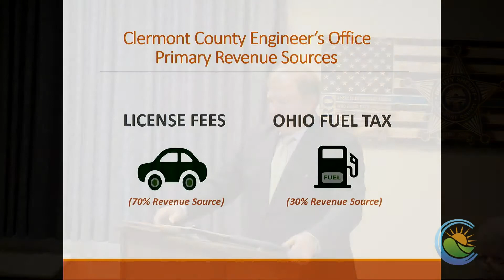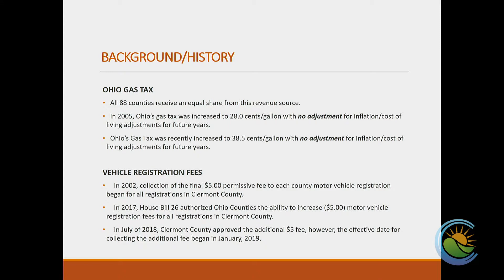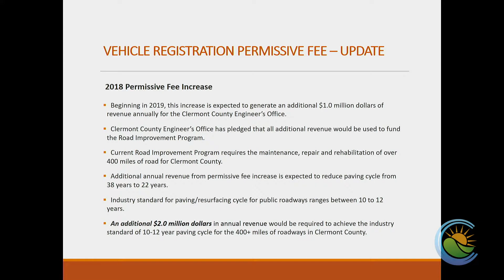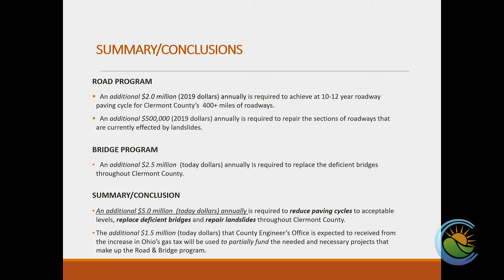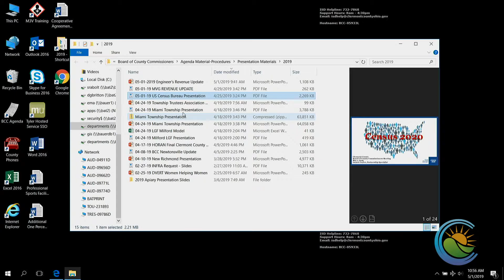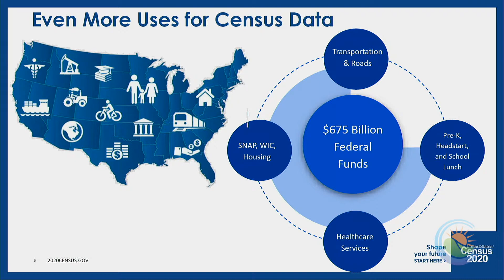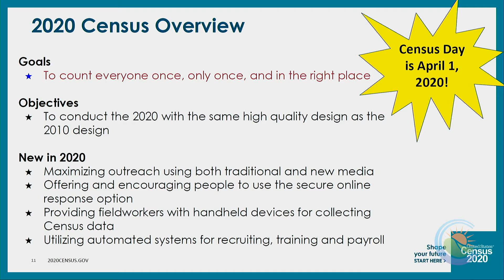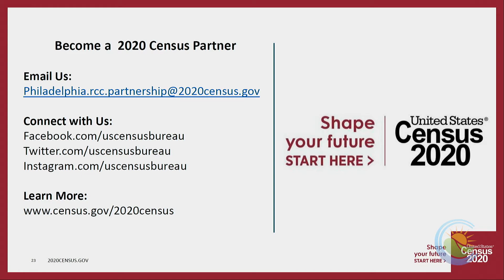BCC Session May 1, 2019